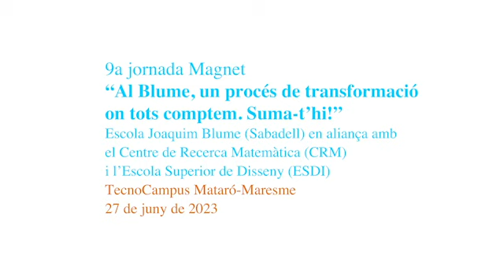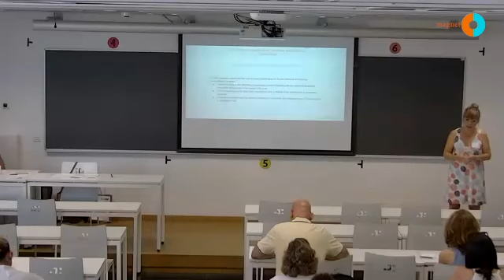Al Blume, un procés de transformació on tots hi comptem - Escola Blume, CRM i ESDI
Domingo Rodríguez i Eva Ruiz, director i cap d’estudis de l’Escola Joaquim Blume (Sabadell), en aliança amb el Centre de Recerca Matemàtica (CRM) i l’Escola Superior de Disseny (ESDI), van compartir el procés de transformació educativa en la 9a Jornada Magnet “Equips magnet, motor de canvi”. El lema de la trobada, celebrada el passat 27 de juny al TecnoCampus Mataró-Maresme, va posar èmfasis en la necessitat de cuidar i enfortir els equips docents per avançar com a centre educatiu.
ℹ Vídeo enregistrat amb Zoom Video.

El programa Magnet té per objectiu acompanyar els centres educatius en el desenvolupament d'un projecte educatiu en aliança amb una institució d'excel·lència. Aquesta aliança ha de permetre al centre desplegar un projecte innovador i de qualitat, un projecte atractiu, que tingui magnetisme i que es converteixi en un projecte de referència en el seu territori, tant per les famílies com per la comunitat educativa.